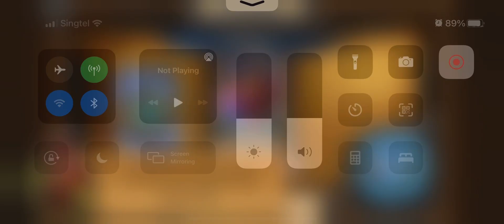Book of Heroes: Valeera Challenge, Disgusting 6/8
Disgusting game design, no joy to win, just luck.